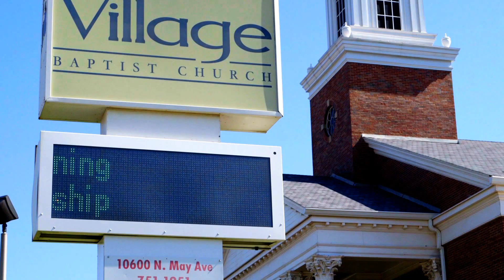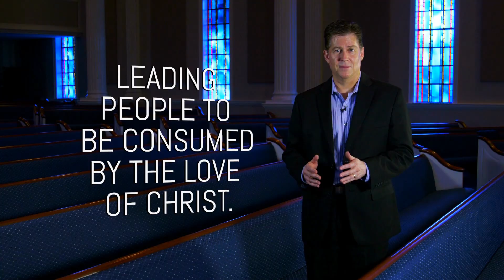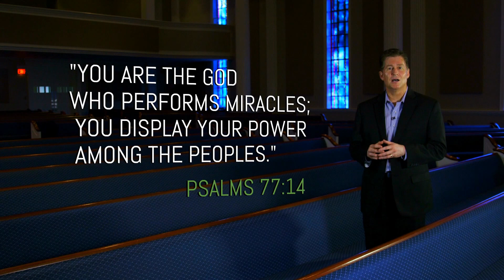Capital Building Campaign